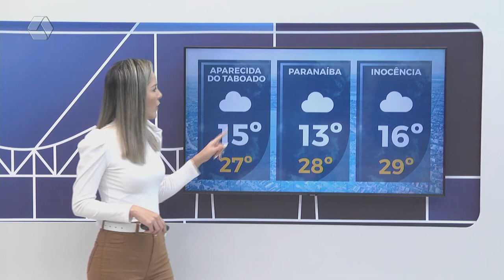Confira a previsão do tempo para Três Lagoas e região